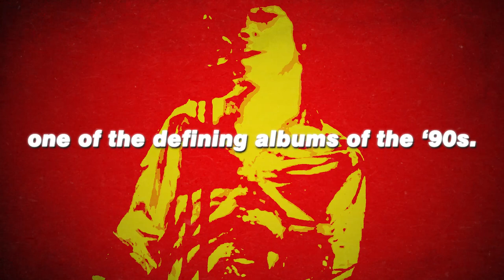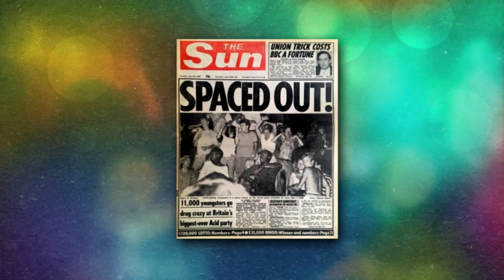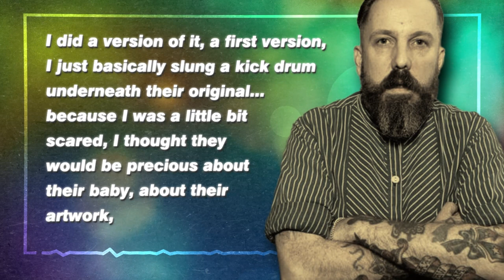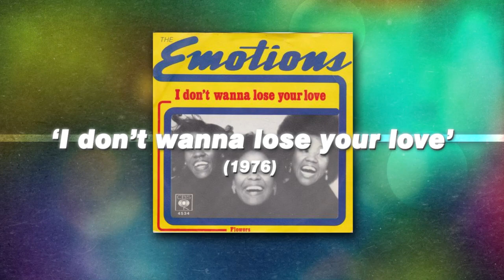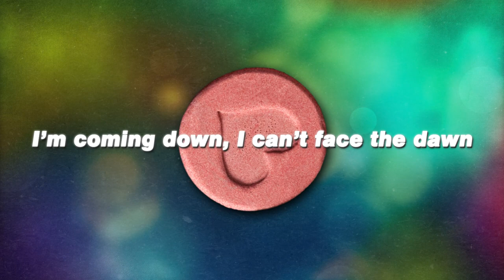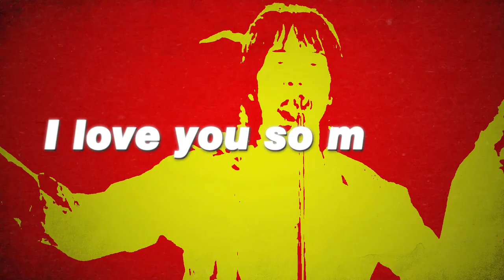Screamadelica: The Epic Fusion of Rave & Rock n' Roll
Primal Scream’s seminal album “Screamadelica” is a time machine back to the late 80s-early 90s, the heyday of the UK rave scene and “the second summer of love.”

Getting inspiration from many euphoric, ecstasy-fueled nights, the love of music, and the magic touch of producer Andrew Weatherall, Primal Scream succeeded in making a truly unique record... an exotic blend of different genres and one of the defining albums of the 90s.

00:00 Intro
00:59 Primal Scream: Beginnings & First Albums
02:22 Acid House, The Second Summer of Love & Andrew Weatherall
04:33 Screamadelica
08:17 Conclusion